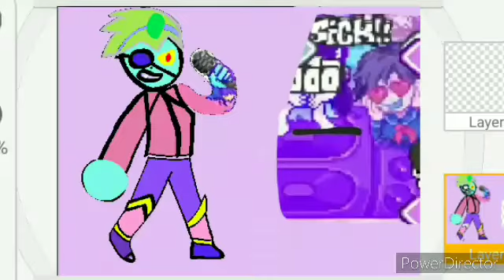Senpai !!!! SONG But Everyone sings it (animation)